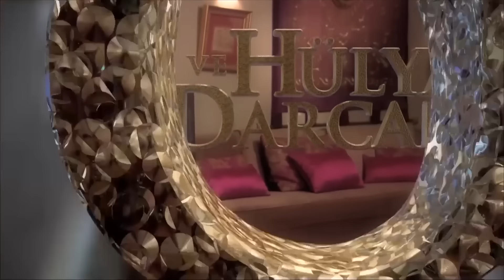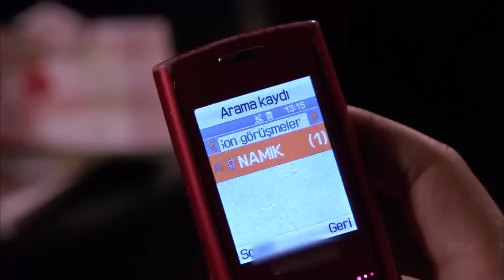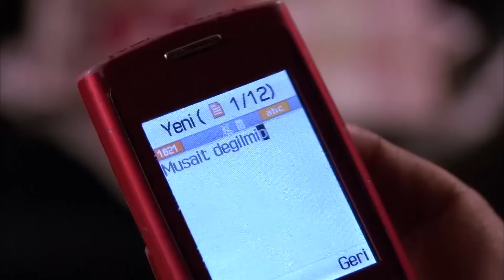Milky Way - Episode 25 English Subtitle | Samanyolu Long Version